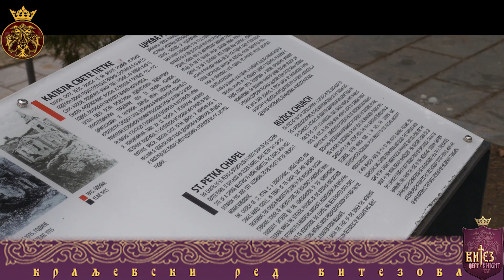Краљевски Ред Витезова – витешко пливање за часни крст – Крстовдан 18.01.2019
Краљевски Ред Витезова – витешко пливање за часни крст – Крстовдан 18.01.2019 – подно Београдске тврђаве – званични краћи прилог

Royal Order of Knights - knightly swimming for the holy cross – Feast of the cross 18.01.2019 - below Belgrade's fortress – official short video